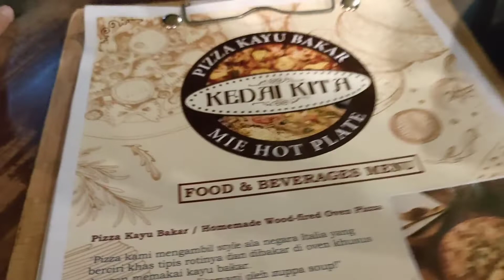Jalan-Jalan Ke Bogor | Kota Hujan Part 3